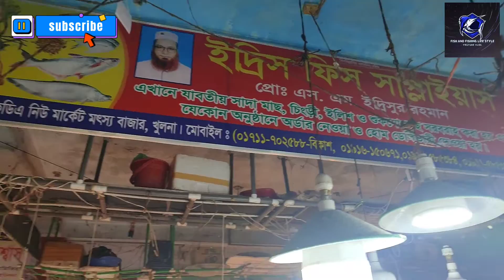😱😱পাইকারি মাছ বাজার || কম টাকায় এক দরে মাছ কিনুন || Fish Market in Khulna 😱😱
ইদ্রিস ফিশ সাপ্লায়ারস

মাছ বাজার,fish market,katabon animal market in bangladesh,মাছের বাজার,সস্তায় মাছ কিনুন আব্দুল্লাপুর পাইকারী মাছ বাজারে,একুরিয়ামে ও মাছ কিনুন,মাছ ধরার খাবার,বড় মাছ বাজার - কম দামে মাছ কিনুন বিনেরপোতা সাতক্ষীরা,পাইকারি মাছের আড়ৎ,খুচরা ও পাইকারী দামে মাছ ধরার সরঞ্জাম কিনুন,ঢাকার মাছ বাজার,মাছের পাইকারি বাজার,aquarium market in bangladesh,মাছের বাজার দর,animals market in dhaka,পাইকারী মাছের বাজার,মাছের পাইকারী বাজার,aquariums market in dhaka